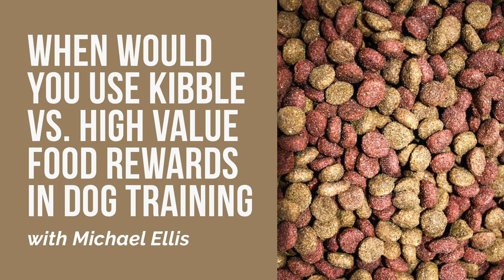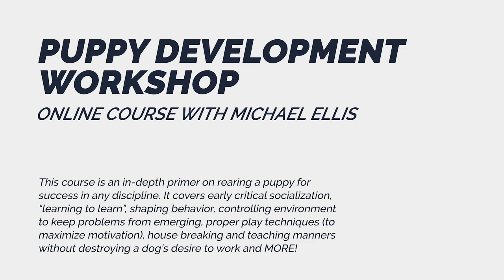Michael Ellis on When You Would Use Kibble VS High Value Food Rewards in Dog Training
This video was taken out of Leerburg’s online course with Michael Ellis titled Puppy Development Workshop. This course has over 20 hours of video filmed over a 5 day workshop at Michael's School For Dog Trainers in California. Michael is one of the top dog training instructors in the world. Leerburg has produced over 19 training DVDs, steams and online courses since 2006. Our website has 1500 free streaming videos like this